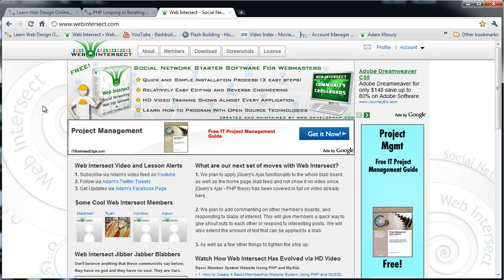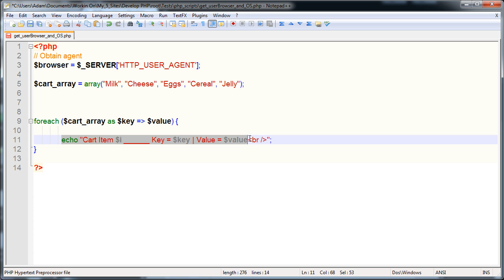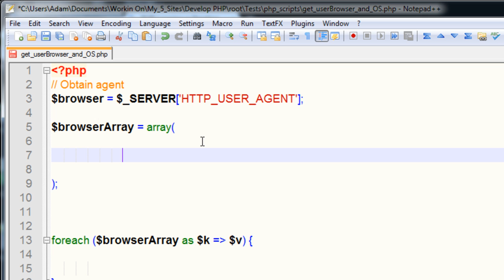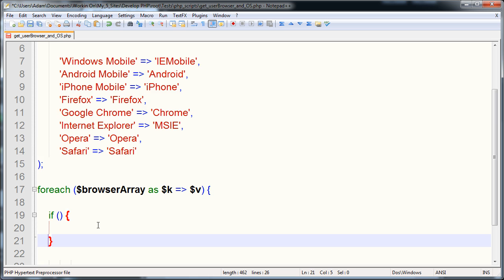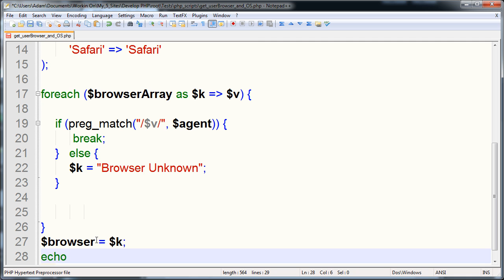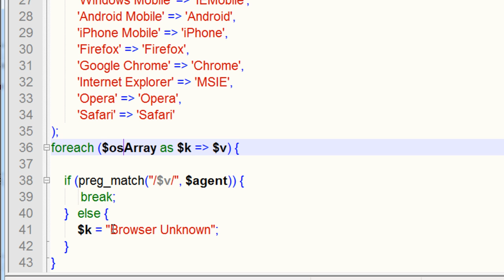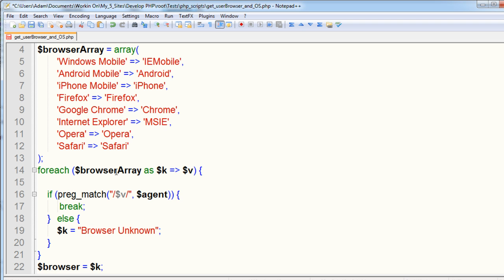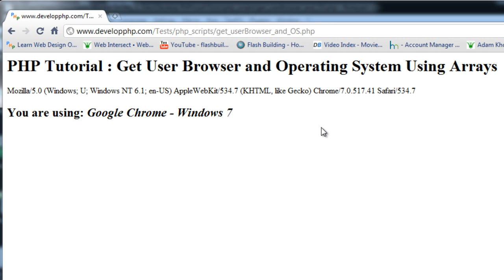PHP Tutorial Learn Array Programming for User Agent Script : Get Browser and OS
Learn how to program arrays in PHP at a basic enough level to make an efficient user agent sniff script. We use a foreach loop to run the evaluation needed for finding a match in the user agent string. Adam is using Notepad++ for code editing in this video.